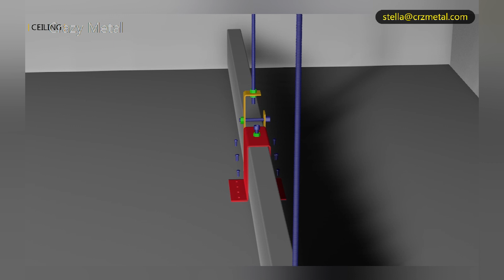Crazy Metal 2021